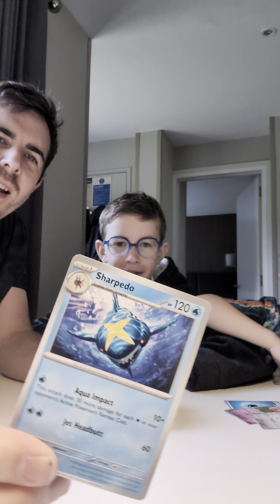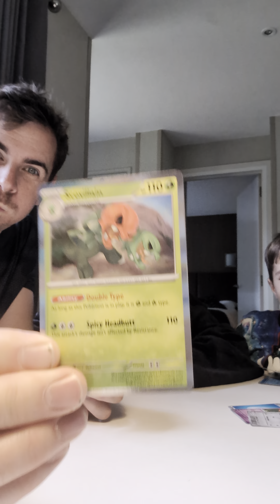We found Pokémon at Centre Parks!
So we found some Pokémon plushies and packs at centreparks